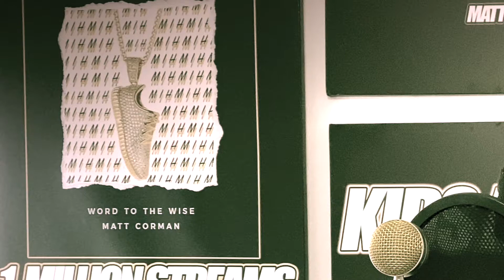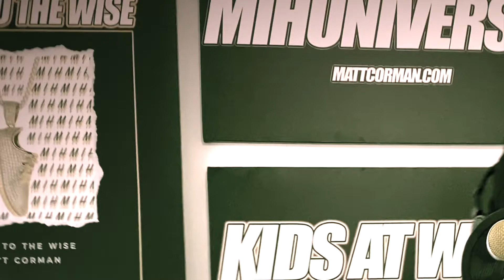Lemon Pepper Freestyle - Matt Corman (Official Video)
Lyrics:
Came along way from the newtown road
Park the car and drop a beat I got a couple of flows
Used to guest list some girls at a couple of shows
Now they begging for a pic and that's just life how it goes
Ima show you just how easy this is
Other artists probably gonna need a weekend for this
Matty Corman dropping something, okay he doesn't miss this
 Hunnid songs inside the bank i won't be peaking from this
Drinking Gs outta fountain of youth
Most unlikely to succeed but check it how did I do
Alotta misses from my ex and ohs
But I don't have to check in with my boss on getting PTO's
Or how the meeting goes
Or did I hit my KPI's
You know I missed a few of those
Had my mind in other places as far as living goes
Common sense is genius dressed in its working clothes

And corporations they aint getting better
Teach a man to fish they know he'll eat forever
Giving you some bread just so you'll eat some chedder
They want you at the place forever
Getting older there's just so much to say
More invested in the market than in my BOA
Alotta hands inside this world are made of paper machete
You want the milly in a year or just a thousand today?
But small minds tend to think a like
I've always been a leader type
I never grew up being someone people hate to like
I never second guess my moves, I would make em twice
I got blocked by a girl that I used to mess with No speaking..
I aint seen her forever not even text shit
Guess she couldn't stand to start see me living my best yeah
Must be hard to know where i'm headed and you get left yeah
Be inside your shoes I really couldn't imagine
But I wish you all the best a life of loving and laughing
Alotta stories from some women acting over dramatic
That just comes with everything whenever playing with magic

(Break)

Grew 600 percent this year
Do the math on, whatever I grew the checks this year
To the people that support me i'm forever indebted
At this rate, its pretty obvious where the fuck that im headed
And I got labels sending invitations ... From way across the nation
Im in Boston you in LA ... guess I'll take vacation
Saying that line really felt amazing
Felt even better because I know that it's true
Alotta rappers saying something that they never would do
Mens warehouse before the club just to flex in a suit
Something that somebody insecure would actually do
But trust the boy , man I seen it all
I remember getting jumped inside a bathroom stall
15 I was selling weed inside the fucking mall
Smashed his front teeth on the toilet seat.. awkward fall
Play stupid games win stupid prizes
I'm amazed at what I see when I open eyelids
I'm amazed that you aint living like we really dying
I'm amazed you say you working you ain't even trying
May not have chose the time but its chosen me
Me Myself and I really feel like we the chosen three
I Might mess around just start making beats
Then make some Gs. Shouts to Kyle Beats
My girl a supermodel she dont know it yet
She more famous than I'll be, but she dont show it yet
Opportunity knocking no I dont blow it yeah
Don perigon in the freezer it's got me flowing yeah
This feel like that I'm in the back of the whip
Freestyle in a hotbox with an ounce in a zip
Grady over to my left and he just came from a shhh
Boutta grab some taco bell and call a girl and get lit
Thats just the life that I lived
Before I ever had it all man I was living like it
Growing up between the poor and the rich
You learn how to appreciate every single moment that you love and you get

✅ Hear my new music weeks BEFORE it Drops.
✅ Get exclusive discounts on ANY MIH merch.
✅ Get Access to unreleased songs that don't make it to spotify/apple music
✅ Get notified first so you don't miss out on merch/shows/music etc!
✅ For completely FREE